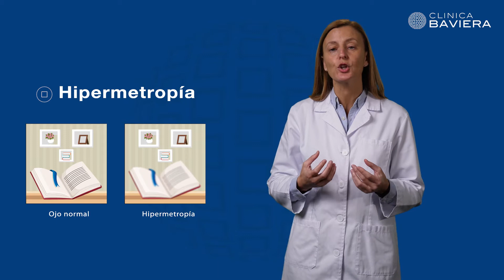¿Qué es la hipermetropía? | Clínica Baviera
La Dra. Clara Martín, oftalmóloga de Clínica Baviera, nos explica qué es la hipermetropía y cuáles son sus causas.

¿Qué es la hipermetropía?
La hipermetropía es un problema visual que ocurre cuando la imagen de los objetos se forma en un punto por detrás de la retina en lugar de formarse sobre la retina.
Las personas que padecen hipermetropía notan que ven borroso, sobre todo de cerca, como por ejemplo al leer.

¿Por qué se produce la hipermetropía?
La hipermetropía se produce cuando la córnea o el cristalino, que son las dos lentes que tenemos en el ojo, tienen poca potencia, pocas dioptrías o bien el ojo es más corto de lo normal.

¿Cómo puedo dejar de utilizar gafas y lentillas si tengo hipermetropía?
Existen dos soluciones: la cirugía refractiva láser y la cirugía de implantación de una lente intraocular.
En la cirugía refractiva láser se emplea el láser Excímer, que moldea la córnea y consigue, de esta manera, que la imagen se forme nítida sobre la retina. Con ello conseguimos que la visión sea la correcta.
Si optamos por la implantación de una lente intraocular colocamos una lente en el interior del ojo de manera que conseguimos, igualmente, que la imagen se forme nítida sobre la retina en lugar de detrás de ella.
Será el oftalmólogo quien, tras analizar en detalle cada caso, recomendará la técnica más adecuada para cada paciente según sus características visuales, sus necesidades y otros datos.